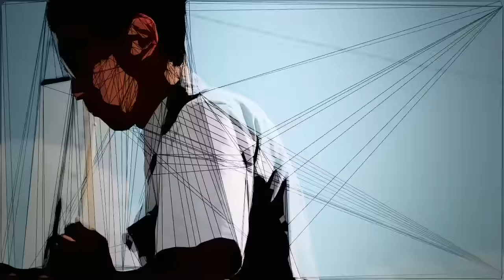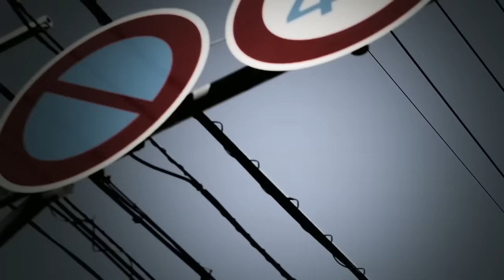アナログフィッシュ "Hybrid" (Official Music Video)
2011/9/7発売のアナログフィッシュ『荒野 / On the Wild Side』（PECF-1031 | felicity cap-127）から「Hybrid」のミュージックビデオです。

アナログフィッシュ"荒野 / On the Wild Side"
Analogfish "KOUYA / On the Wild Side"

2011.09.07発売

[CD] PECF-1031 / felicity cap-127 ￥2,800(税込)

1. PHASE
2. 荒野
3. ロックンロール
4. No Way
5. 戦争がおきた
6. Hybrid
7. チアノーゼ
8. SAVANNA
9. ハミングバード
10. Fine
11. TEXAS (やけのはらバージョン)

◆アナログフィッシュ
(ANALOGFISH)